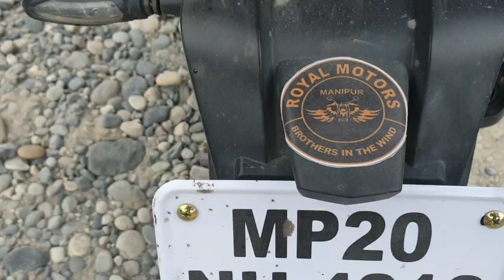Khardungla top | India last village | ladakh day 9 | leh to turtuk.😎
18030ft from the sea level. 2nd highest motrable roadin the world.. Thang india last village.night stay in tent.🙂